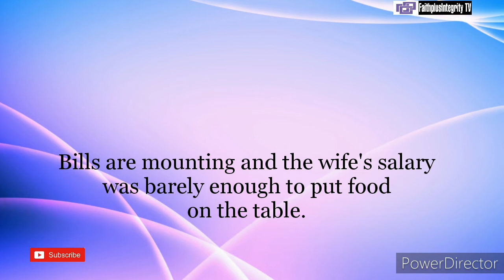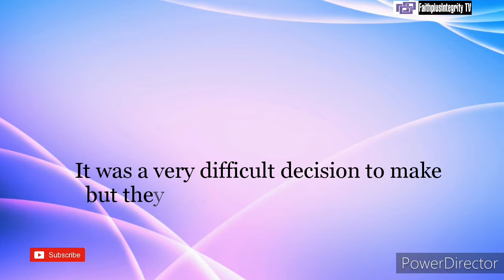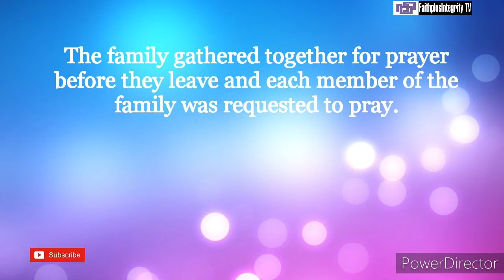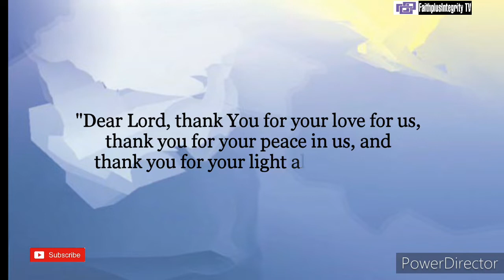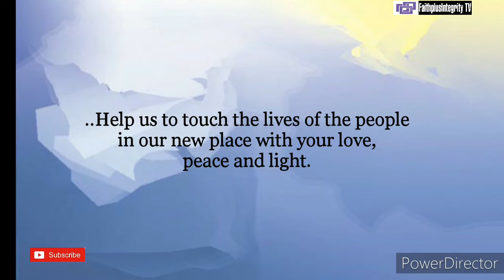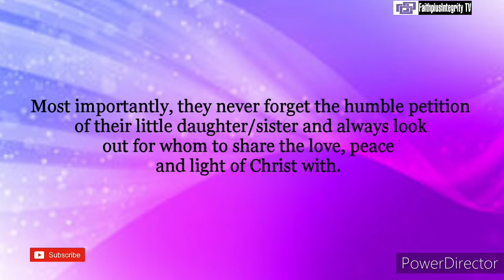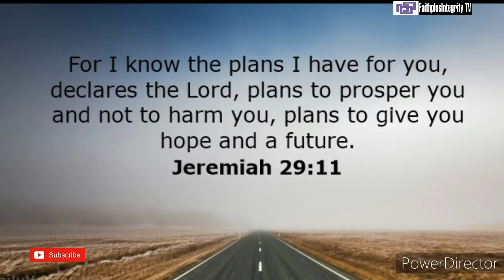The Needed Push (Short Christian Inspirational Story)